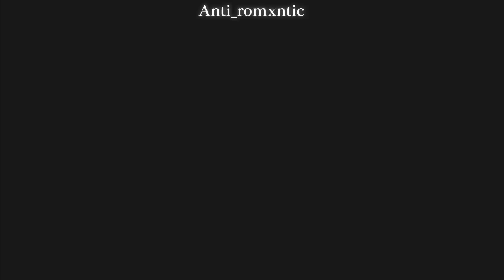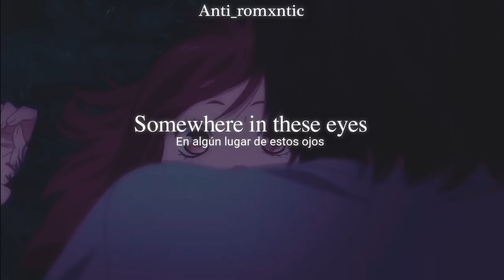Beach House - Space Song (Sub. Español + Lyrics) | Ao Haru Ride AMV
Canción: Space Song - Beach House
Anime: Ao Haru Ride
Holis :))
Cualquier sugerencia sera bienvenida en la caja de comentarios *-*
También correcciones de ortografía y traducción son validas, baiiiis